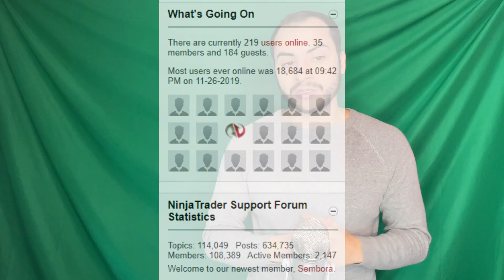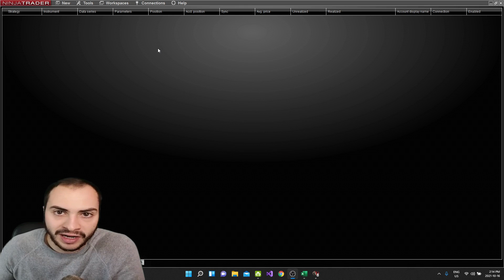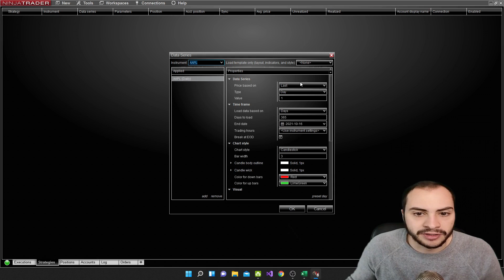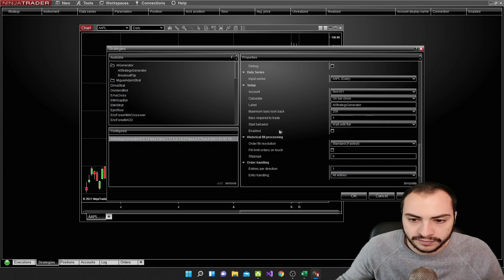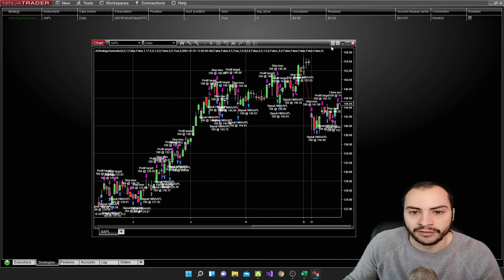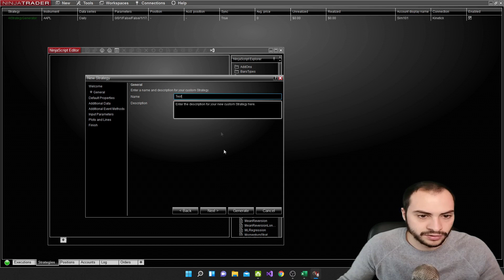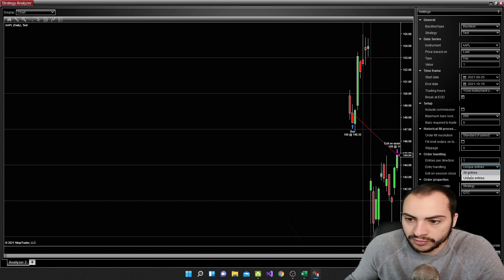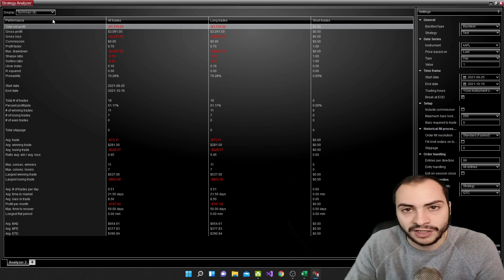NinjaTrader Trading Platform Review